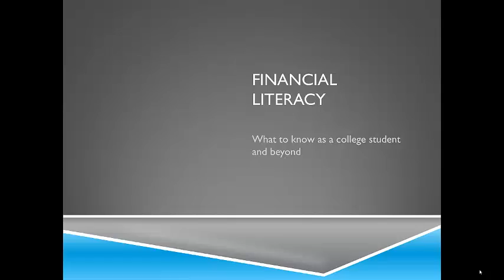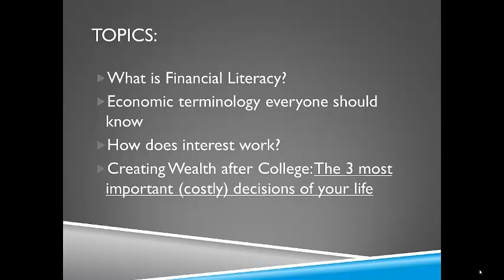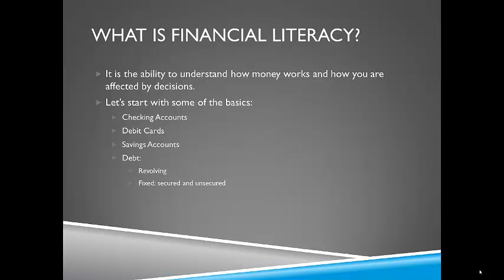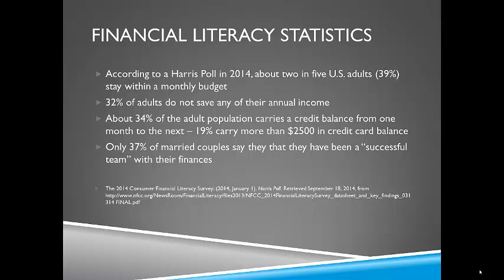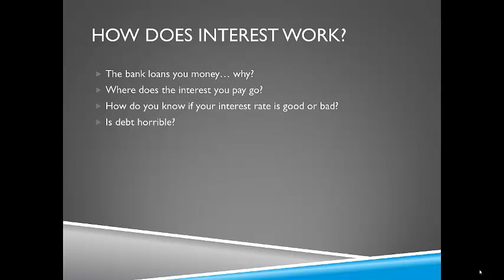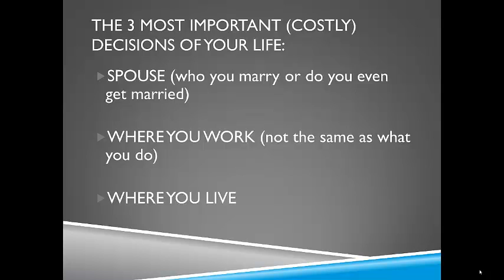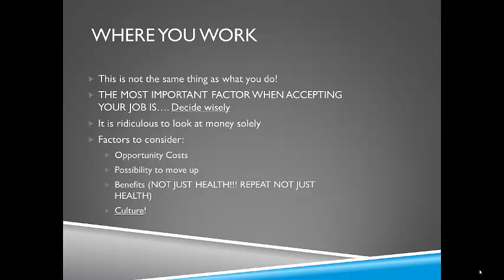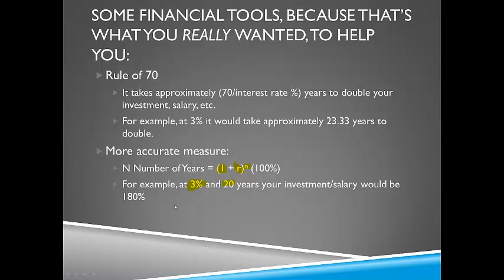Financial Literacy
An over view of financial literacy for college students.